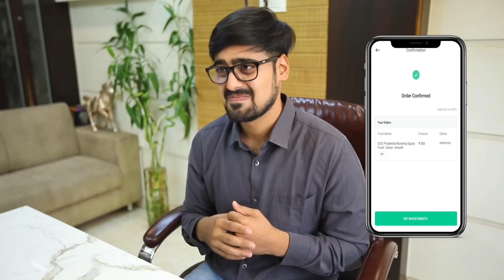Student Life : Bollywood VS Reality |AshishChanchlani